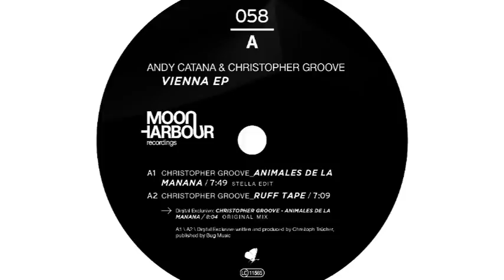Christopher Groove - Ruff Tape - MHR058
taken from:
Andy Catana & Christopher Groove
"Vienna EP"
2011 Moon Harbour Rec.  /  LC-11565
12" Vinyl
mhr058-6
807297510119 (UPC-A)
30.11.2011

Supported by: Loco Dice, Dubfire, Kerri Chandler, Dyed Soundorom, Gregor Tresher, Karotte, Anja Schneider, Anthony Collins, 2000 And One, Enzo Siragusa, Nic Fanciulli, Ralph Kollmann, Tiefschwarz, Onno van Velzen, Pascal FEOS, Arado, Monika Kruse, Robert Dietz, Marco Carola, Julietta, Mathias Kaden, Lauhaus, Meat, Shahrokh Dini, Raresh, Luca Bacchetti, Federico Molinari, Paul Hazendonk, Markus Schatz, Nick Curly, Todd Bodine, Paco Osuna, Tini, Audiofly, Seth Troxler, Martinez, Ana, Kabale Und Liebe, Adam Port, Rozzo, Martin Eyerer, Julien Chaptal, Ray Okpara, Fabrizio Maurizi

Vienna has a longstanding reputation for producing one extraordinary artist after the other. But the city on the Danube has never been able to make a name for itself as a top-class clubbing metropolis. However, recently Vienna seems to have been roused from its slumber. More and more new clubs are opening their doors. And, of course, with these new clubs come new deejays.

Andy Catana and Christopher Groove met at the Vienna Camera Club in 2007 during their weekly residency gigs at the MNML clubbing series. In 2008 Andy Catana founded the Do Easy Records label. Christopher Groove has become one of its figureheads. For several years he's been very active as producer. Offstage he has already done the mixing for a number of established young artists. In 2009 Andy Catana and Christopher Groove met the young, aspiring producer Daniel Kovac, who has since joined Catana as co-owner of the Do Easy label.

The "Vienna EP" focuses on the essentials: good grooves and breaks which are suitable for both peak-time and deep sets. The artists use various sounds from house-music history for the grooves, without merely copying them. On this EP only the original mix of Christopher Groove's "Animales de la Manana", which will be available as an exclusive digital track, stands out in terms of style: it's an elegantly relaxed after-hours track.